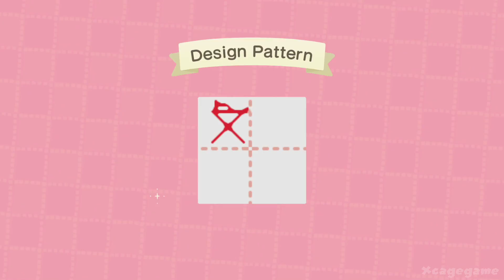Animal Crossing New Horizons - Gameplay Walkthrough Part 2 - Fishing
►Game Informations :